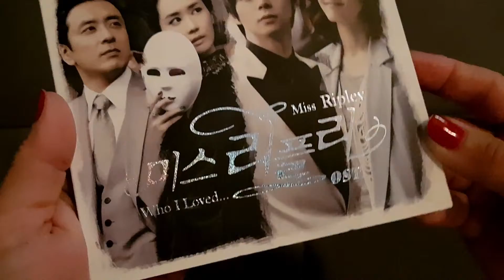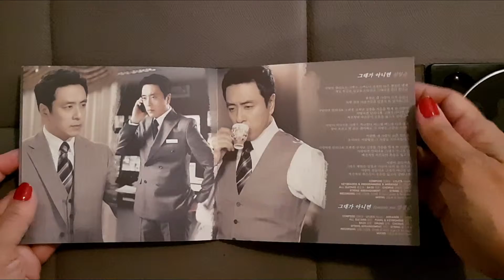[UNBOXING] Miss Ripley (미스 리플리) OST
[PT/BR] Trilha sonora (OST) do drama sul coreano  Miss Ripley (미스 리플리)
Park YooChun (박유천)
Ano: 2011

Tracklist

01. 너를 위한 빈자리 (The Empty Space for You) - 박유천 (Park YooChun)
02. 유리 (Glass)- 화요비 (Hwa Yo Bi)
03. 입버릇처럼 - 미루(MIRU)
04. 그대가 아니면 - 양영준 (Yang Young Joon)
05. 그대가 아니면 (Spanish Ver.) - 양영준 (Yang Young Joon)
06. 유리 (Glass)(Inst.)
07. 그대가 아니면  (Inst.)
08. 그대가 아니면 Spanish Ver. (Inst.)
09. 너를 위한 빈자리(The Empty Space for You) (Inst.)